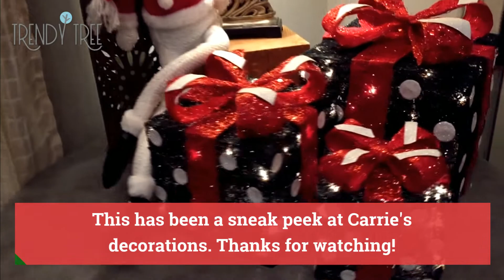2018 Decorating Inspiration from Carrie's Home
Brief look at some of the decorations in Carrie's home for this year.

And Pinterest: trendytree